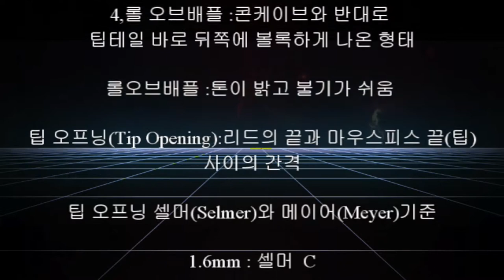색소폰마우스피스 제작 및 시연 영상입니다.This is a video of saxophone mouthpiece production and demonstration.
나무 수제 알토(색소폰) 마우스 피스  만들기 및
시연 영상 입니다.

수종 :멀 바우 나무(80번째 나무 수제피스)
공구:전동드릴,낫,톱,칼,버니캘리퍼스,,사포,목공비트,나비비트

Making wood handmade alto (saxophone) mouthpieces and
It's a demonstration of the tone comparison video.

Tree type: Mulvah tree (80th tree handmade piece)
tools: electric drill, sickle, saw, knife, Bernie caliper,
sandpaper, woodworking bit, butterfly bit